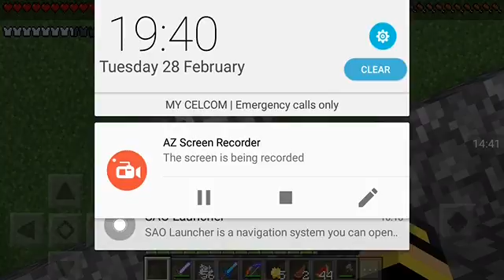Adventure to all of the village episode 17